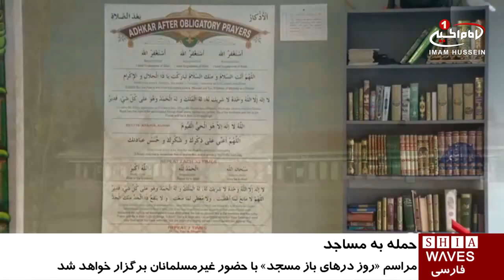حمله اسلام ستیزان و آسیب رسانی به دو مسجد در کانادا / ۲۷ مهر ۱۳۹۵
حمله اسلام ستیزان و آسیب رسانی به دو مسجد در کانادا

دو مسجد در شهر كلگرى در استان آلبرتاى کانادا مورد حمله قرار گرفتند.

اين دو حمله با فاصله زمانى كمتر از يك هفته صورت گرفته است.

شيشه هاى يكى از اين مساجد شكسته شده اند و تابلوى اين مسجد پس از كنده شدن در پاركينگ انداخته شده بود.

این تخریب مشابه حادثه‌ای است که چند روز پیش در مرکز اسلامی کویینزلند در جنوب شرقی کلگری رخ داده و در آن شیشه های مسجد شکسته و قرآن سوزی اتفاق افتاده بود.

پس از این حمله ها، بار دیگر مسلمانان منطقه خواستار برقراری رابطه و گفتمان با عاملان حمله شدند.

آنها مى گويند ما به شدت به همدلی، صلح و عشق ورزیدن به یکدیگر و همسایگان‌مان معتقد هستیم.

ماه آینده قرار است مسلمانان روز درهای باز مسجد را با حضور غیرمسلمانان این شهر برگزار كنند. این مراسم با عنوان «مسجد را خانه خودتان بدانید» از غیرمسلمانان کانادایی دعوت می‌کند تا برای شناخت بیشتر اسلام و مسلمانان در این مرکز حضور یابند.